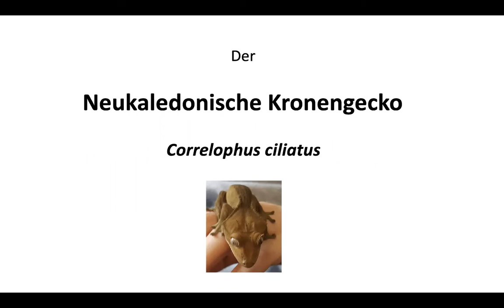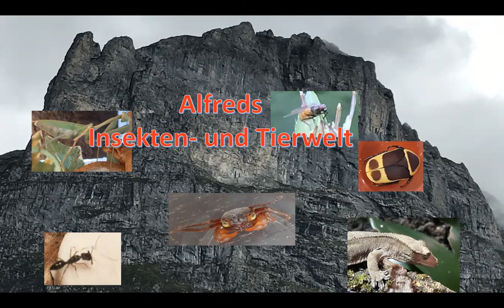Neukaledonischer Kronengecko Correlophus ciliatus Haltung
In diesem Video beschreibt Alfred die Haltung eines Neukaledonischen Kronengeckos, Correlophus ciliatus.